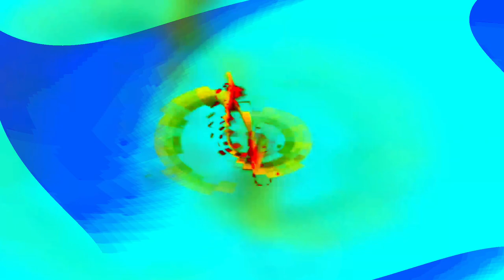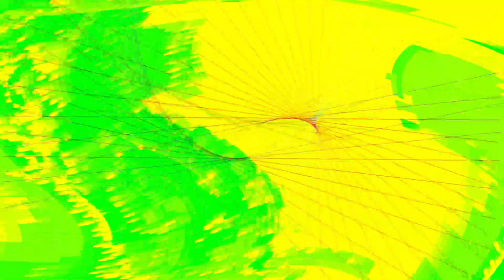[EPILEPSY WARNING] Movie 24 04 23 08h11m48s